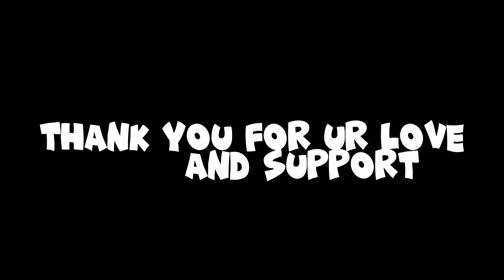EYE 👀 FLU 😷 KANDA 🤣✨ ll Nepali Comedy video ll 400 Subscribers Special ✨ ll ANS VLOG